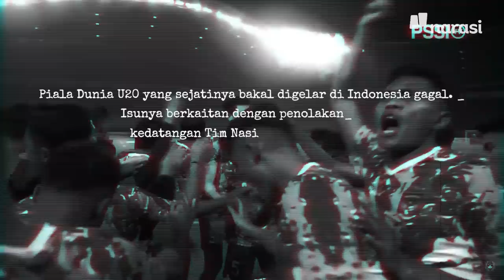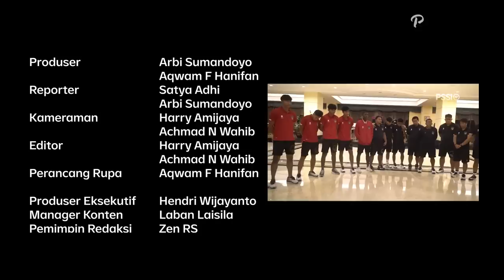Piala Dunia U-20 Batal, Indonesia Diam-diam Mesra dengan Israel | Buka Mata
Isu gagalnya laga Piala Dunia U20 yang bakal di gelar di Indonesia dikaitkan dengan berbagai penolakan Tim Nasional Israel yang datang dari berbagai kalangan. Tapi, tahukah kamu, meski sikap Indonesia tegas atas apa tindak tanduk Israel terhadap rakyat Palestina, tapi diam-diam ada hubungan rahasia antara kedua negara.

Meski tak memiliki hubungan diplomatik, Indonesia dan Israel telah lama menjalin hubungan dagang. Tepatnya, ketika surat larangan dagang resmi dicabut era Presiden Abdurrahman Wahid pada 2001 dan sejak saat itu lah, hubungan dagang kedua negara terus berlangsung hingga saat ini.

Kami mewawancarai eks Kepala Dinas Rahasia Israel (Mossad) untuk kawasan Asia Tenggara, sekaligus Wakil Ketua Kamar Dagang Indonesia-Israel terkait hubungan dagang dan lobi-lobi yang pernah dilakukan. Ia berbicara terbuka terkait hubungan antara Israel dan Indonesia. Ia juga adalah sosok di balik pertemuan antara Presiden Gus Dur dengan Perdana Menteri Israel, Shimon Peres.

(Narasi)